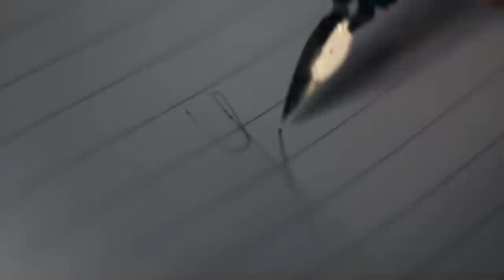Secret Sphere - "Portrait Of A Dying Heart" Official Album Trailer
Model/Dancer: Martina Maio
Make up: Melania Mei

Buy Portrait of a Dying Heart at Amazon.com

Band :

Michele Luppi
Aldo Lonobile
Andrea Buratto
Marco Pastorino
Gabriele Ciaccia
Federico Pennazzato

The Italian symphonic metal band SECRET SPHERE released their new album Portrait Of A Dying Heart November 26th in North America and rest of Europe via Scarlet Records.
Japanese release October 24th via Warner Music Japan / A QuarterCentury Flame.